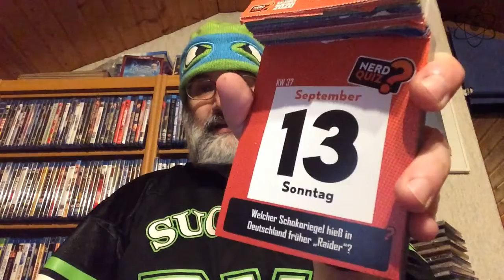Kernprobe #257 - 13. September | Kernspieler